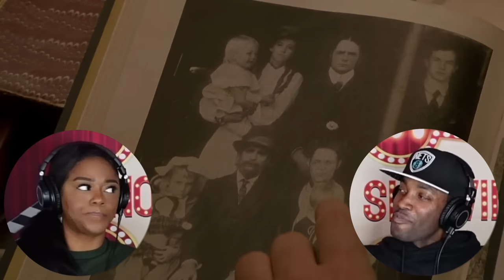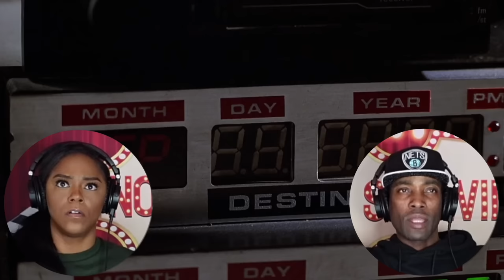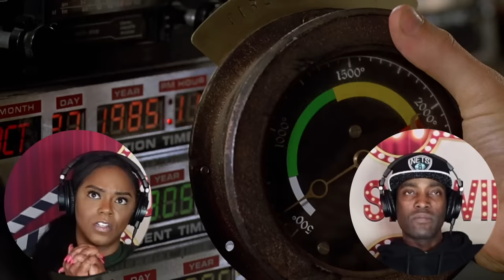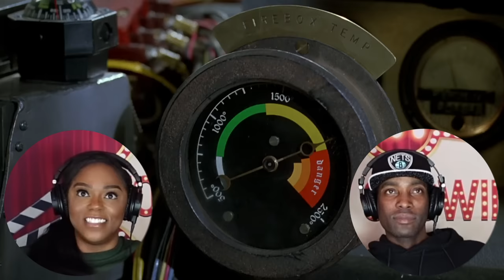Back To The Future III (1990) | *FIRST TIME WATCHING* | MOVIE REACTION | Asia and BJ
Patron Shout Outs:
Donna Bannister
Mikey G
Ty Williams
Mr. B. Brewster Sr.
John Swon